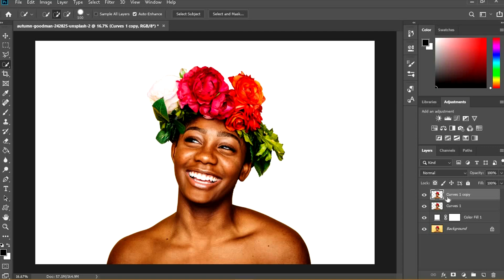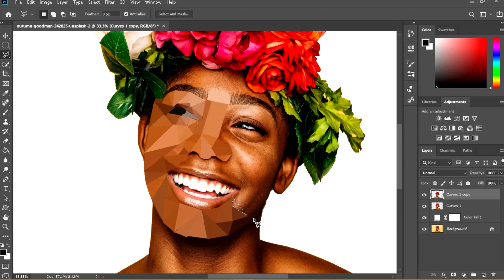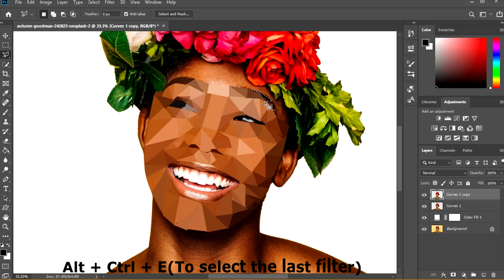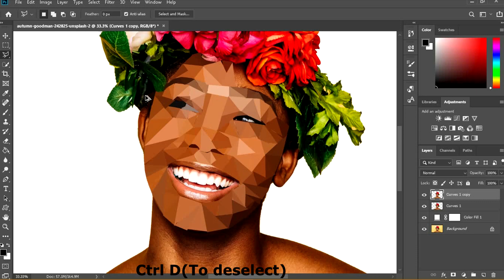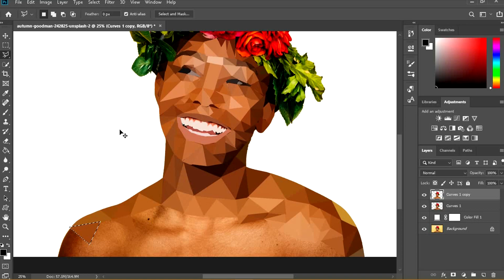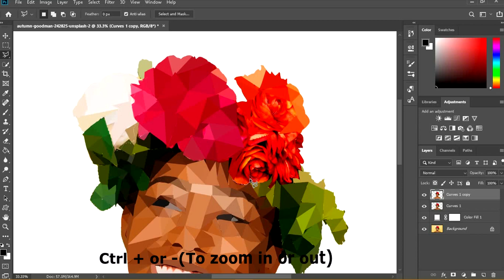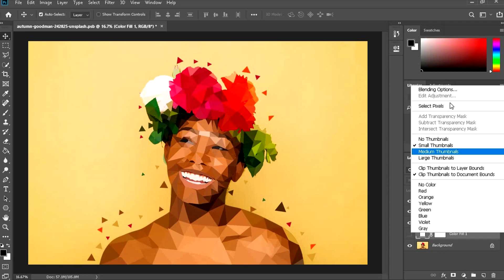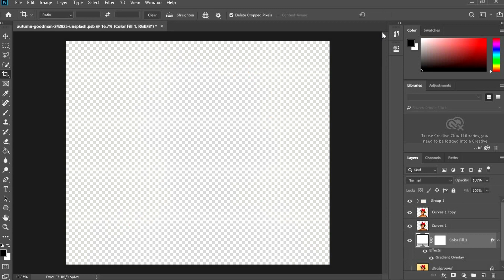How to create low poly art in photoshop | Photoshop tutorial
In this video am going to show you guys how to create this low poly art in photoshop | Photoshop tutorial. If you have any questions please leave them below.